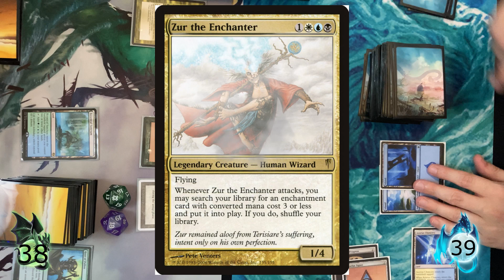Magic the Gathering - Commander Battle #12 - Meekstone Fun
Both are prevent decks, let's see who wins.
Angus Mackenzie - Prevent
X1 Angus Mackenzie
X1 Kami of False Hope
X1 Anceint Tomb
X1 Windswept hearth
X1 Aurification
X1 Tangle
X1 Root Snare
X1 Glacial Fortress
X1 Canopy Vista
X1 Stasis
X1 Mystifying Maze
X1 Teferi’s Protection
X1 Darksteel Reactor
X1 Angelsong
X1 Harmless Assault
X1 Defend the Hearth
X1 Skyshroud Forest
X1 Angel’s Grace
X1 Snapcaster Mage
X1 Supreme Verdict
X1 holy Day
X1 Constant Mists
X1 Glacial Chasm
X1 Moment’s Peace
X1 Lull
X1 Meekstone
X1 Wooded Bastion
X1 Tundra
X1 Sunpetal Grove
X1 Sungrass Prairie
X1 Isochron Scepter
X1 Angel of Grace
X1 Repel the Abominable
X1 Comeuppance
X1 Maze of Ith
X1 Ghostly Prison
X1 Wrath of God
X1 Clinging Mists
X1 Breeding Pool
X1 Pause for Reflection
X1 Pollen Lullaby
X1 Blunt the Assault
X1 Aetherize
X1 Yavimaya Coast
X1 Moonmist
X1 Propaganda
X1 Settle the Wreckage
X1 Brushland
X1 Deuling Grounds
X1 Temple Garden
X1 Gideon’s Sacrifice
X1 Flooded Grove
X1 Temple of the False God
X1 Misty Rainforest
X1 Winds of Qal Sisma
X1 Force of Will
X1 Fortified Village
X1 Mystic Gate
X1 Temple of Mystery
X1 Scattered Groves
X1 Prairie Stream
X1 Approach of the Second Sun
X1 Mission Briefing
X1 Savannah
X1 Fog Patch
X1 Fog
X1 Port Town
X1 Moat
X1 Seaside Citadel
X1 Haze Frog
X1 Tropical Island
X1 Snag
X1 Temple of Plenty
X1 Ensare
X1 Dawnstider
X1 Respite
X1 Temple of Enlightenment
X1 Peacekeeper
X1 Spore Frog
X1 Haze of Pollen
X1 Dawn Charm
X1 Hallowed Fountian
X1 Flooded Strand
X1 Chronomantic Escape
X1 Hinterland
X1 Razorverge Thicket
X1 Heavy Fog
X1 Seachrome Coast
X1 Nimbus Maze
X1 Windborn Muse
X1 Tanglesap
X1 Horizon Canopy
X1 Platinum Angel
X1 Adakar Wastes
X1 Encircling Fissure
X1 Commence of Festivities
X1 Botanical Sanctum
X1 Terrifying Presence
X1 Ensnaring Bridge
X1 Ethereal Haze

Zur the Enchanter - Prevent
X1 Zur the Enchanter
X1 Temple of Silence
X1 Arcane Sanctum
X1 Idyllic Tutor
X1 Orzhov Signet
X1 Rhystic Study
X1 Plea for Guidance
X1 Scrubland
X1 Ethereal Armor
X1 Hall of Heliod’s Generosity
X1 Heliod’s Intervention
X1 Wishclaw Talisman
X1 Aura of Silence
X1 Archtype of Imagination
X1 Mesa Enchantress
X1 Hallowed Fountain
X1 Swiftfoots Boots
X1 Narset’s Reversal
X1 Revel in Riches
X1 Narset, Partner of Veils
X1 Azorious Chancery
X1 Nevermore
X1 Praetor’s Grasp
X1 Burnished Hart
X1 Scheming Symmetry
X1 Mystic Remora
X1 Grasp of Fate
X1 Rest in Peace
X1 Solemnity
X1 Sanguine Bond
X1 Ghostly Prison
X1 Gravitational Shift
X1 Spear of Heliod
X1 Phyrexian Unlife
X1 Greater Auramancy
X1 Propaganda
X1 Smothering Tithe
X1 Elesh Norn, Grand Cenobite
X1 Aven Mindcensor
X1 Shadowspear
X1 Esper Panorama
X1 Exquisite Blood
X1 Underground Sea
X1 Swords to Plowshares
X1 Talisman of Hierarchy
X1 Godless Shrine
X1 Tainted Remedy
X1 Starfield Mystic
X1 Orzhov Basilica
X1 Castle Vantress
X1 Watery Grave
X1 Helm of the Gods
X1 Render Silent
X1 Magus of the Moat
X1 Silence
X1 Sphere of Safety
X1 Winds of Rath
X1 Bident of Thassa
X1 Fabled Passage
X1 Sudden Spoiling
X1 Hushbringer
X1 Mirrormade
X1 Blind Obedience
X1 Ashiok Dream Render
X1 Azorius Signet
X1 Lightning Greaves
X1 All that Glitters
X1 Windfall
X1 Crystal Chimes
X1 Authority of the Councils
X1 In Garruk’s Wake
X1 Spirit of the Labyrinth
X1 Castle Locthwain
X1 Maralen of the Mornsong
X1 Talisman of Progress
X1 hanna, Ship’s Navigator
X1 Temple of Deciet
X1 Myriad Landscape
X1 Mox Sapphire
X1 Open the Vaults
X1 Chromatic Lantern
X1 Tundra
X1 Kaya’s Ghostform
X1 Seal of Cleansing
X1 Arcane Denial
X1 Mirage Mirror
X3 Swamp
X3 Island
X6 Plains